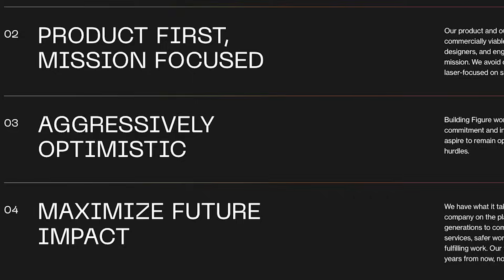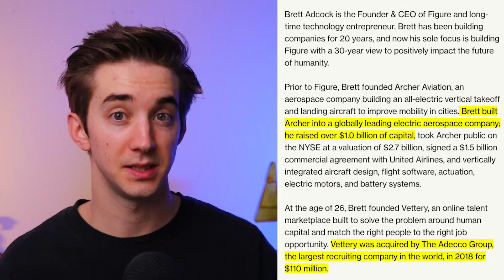How Microsoft could rival Tesla's Optimus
Join as a member to gain access to my $TSLA Valuation Model + my screenplay starring Elon: